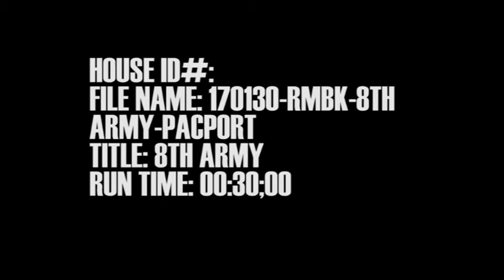AFN Pacific - 8th Army Pacific Portrait